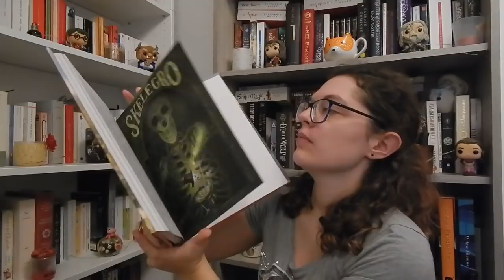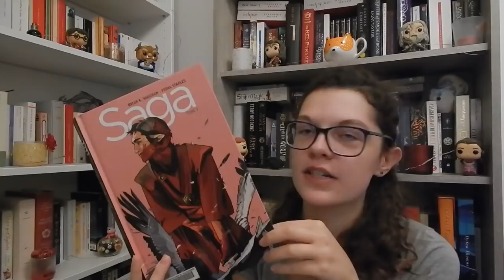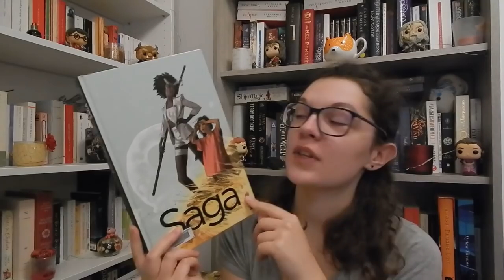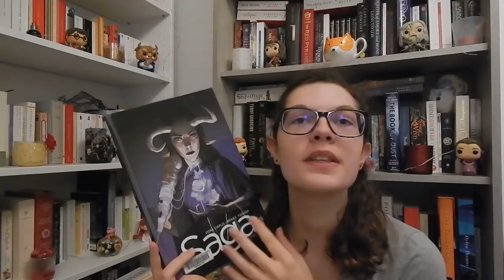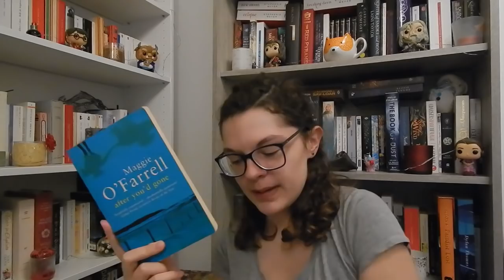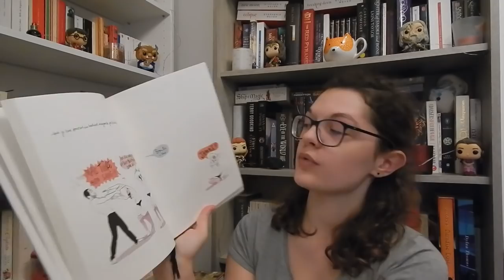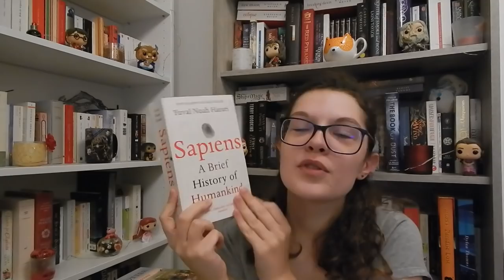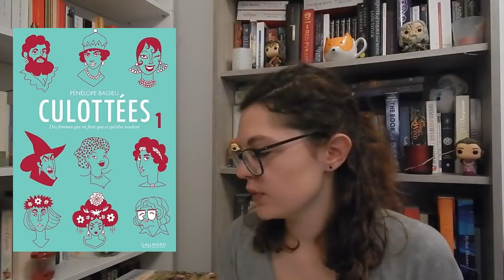Bilan lecture || Novembre 2018 (2e partie)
Et voici les livres de la deuxième partie du mois !

Comme d'habitude, j'ai fait des chroniques pour les romans/essais, mais aussi pour le premier tome de Saga !

Les livres :

_Harry Potter and the Chamber of Secrets (Harry Potter et la chambre des secrets) de J. K. Rowling et Jim Kay
_Saga, tomes 2, 3, 4, 5, 6, 7 de Brian K. Vaughan et Fiona Staples
_After You'd Gone (Quand tu es parti) de Maggie O'Farrell
_La tectonique des plaques de Margaux Motin
_Sapiens: A Brief History of Humankind (Sapiens : Une brève histoire de l'humanité) de Yuval Noah Harari

Livres mentionnés :

_Saga, tome 1 de Brian K. Vaughan et Fiona Staples
_The Novel Cure: An A-Z of Literary Remedies (Remèdes littéraires : Se soigner par les livres) de Susan Elderkin et Ella Berthoud
_Homo Deus: A Brief History of Tomorrow (Homo Deus : Une brève histoire de l'avenir) de Yuval Noah Harari
_Mémoires d'Hadrien de Marguerite Yourcenar
_Culottées, tome 1 de Pénélope Bagieu